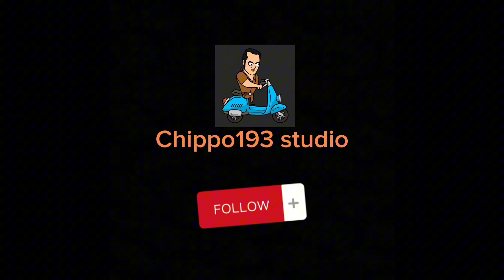จ่ายค่าเทอม2 ตอนพิเศษ :Chippo193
ส่งแฟนอาร์ทที่นี่ (ในช่องinboxนะ) Facebook

ฝากติดตามช่องมายคราฟ@plakjung   ด้วยนะ